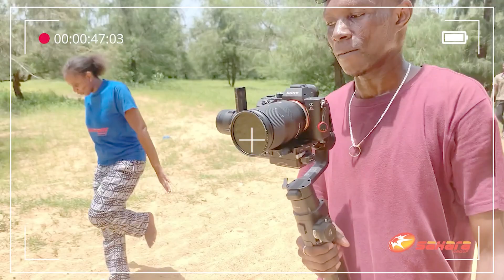Guinea/Senegal's Entry - Variety Night 2023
Watch an alluring story of the power of endurance and team work